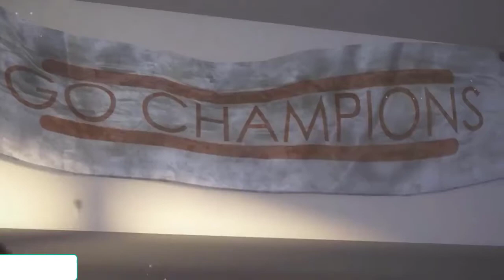Fortnite Animated Shorts Compilation Part 3